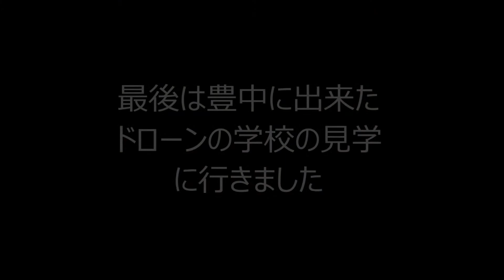たのしい空撮動画練習会